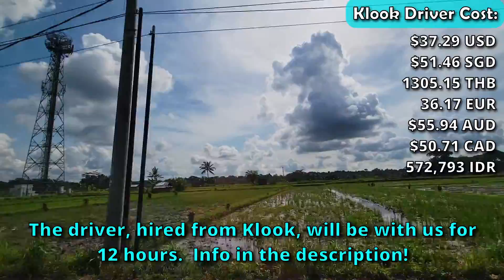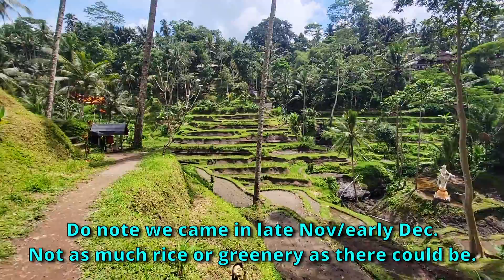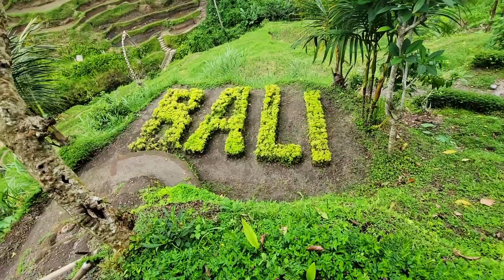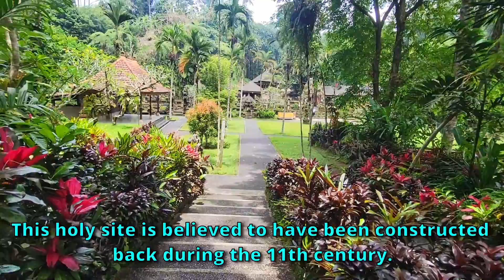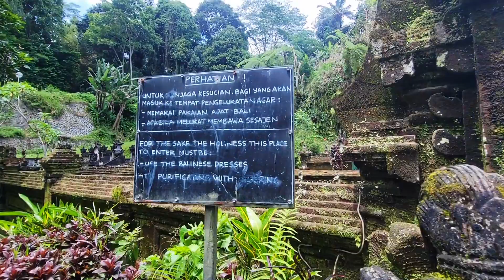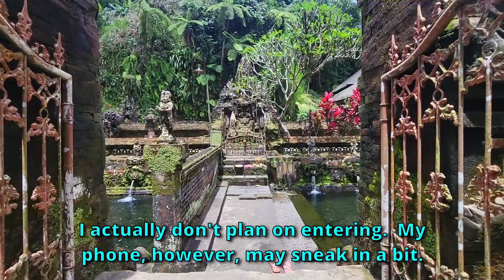6 Places to Visit Around Ubud - 1 Day Itinerary For You! | Part 1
6 Places to Visit Around Ubud - 1 Day Itinerary For You! | Part 1

Join me in Bali, Indonesia as me and my friend visit 6 stunning sights in and around Ubud.  We embarked on a full day tour spanning a 12-hour timeframe and each site provided it's own charm and value.  These places are some of the best places to visit in Bali!  In this video, you will get walkaround visits to Uma Ceking Rice Terrace and Pura Gunung Kawi Sebatu before a stop for lunch at the Grand Puncak Sari buffet restaurant with fabulous views of Mount Batur.

This is Part 1 of a two-part video series, showcasing what a full day itinerary is like in Bali including where we went, and how much things cost.

Chapters:
00:00:00 Journey Start!
00:00:36 Uma Ceking Rice Terrace
00:04:56 Pura Gunung Kawi Sebatu
00:08:14 Temple Ground Tour
00:10:34 Holy Water Springs
00:12:14 Lunch at Grand Puncak Sari
00:13:12 Views of Mount Batur